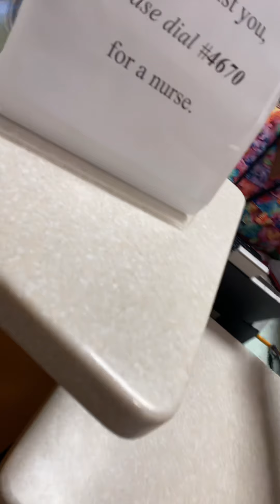Mi operación de corazón para cambiarme las baterías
En el hospital